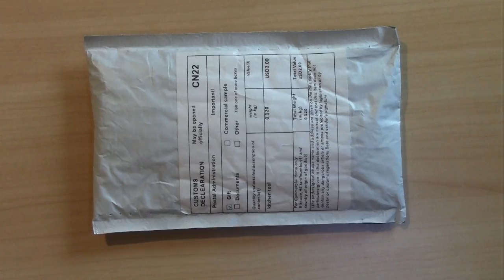Izula Esee Knife - An AMBIGUOUS Unboxing | Cinesone Unboxing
Un unboxing un po' ambiguo, sarà l'originale oppure un vero e proprio cinesone!?